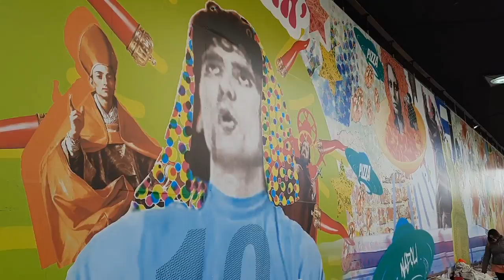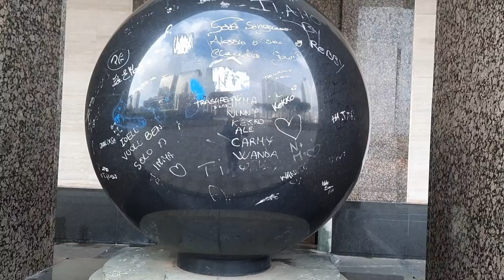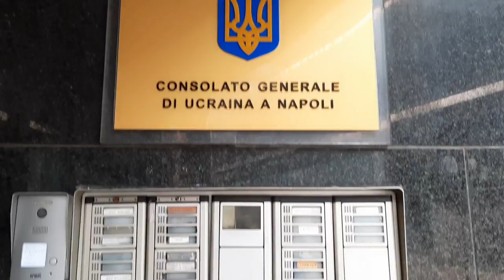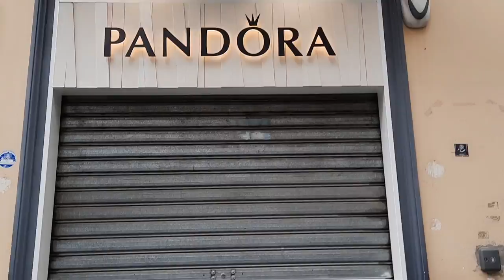Нас опять закрыли! Неаполь 15 марта 2020 года.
Таймкоды:
0:00 площадь Гарибальди;
1:43 аптека 24 с низкими ценами;
1:50 деловой центр Неаполя японский город;
3:10 самая красивая станция метро Толедо;
4:09  улица Толедо;
5:20 галерея Умберто I;